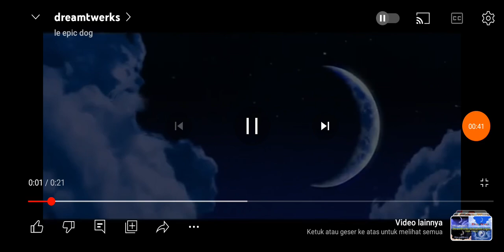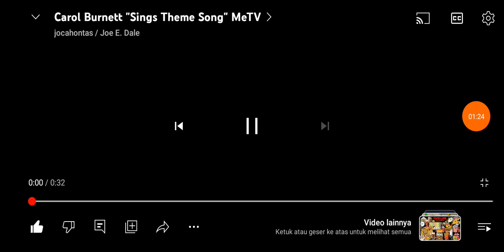Memes Collection 28 (Movie Television)